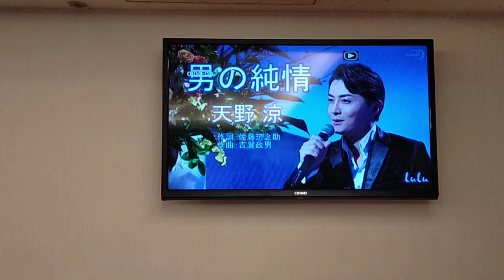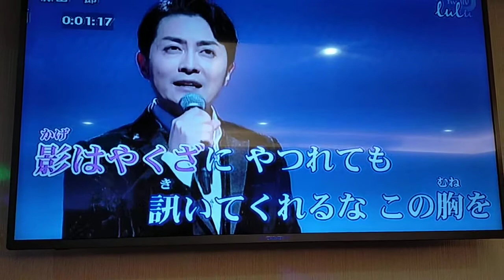吳朱明翻唱 男の純情 志明一族 演歌秀 美加樂錄影